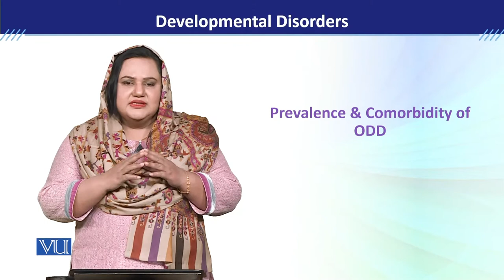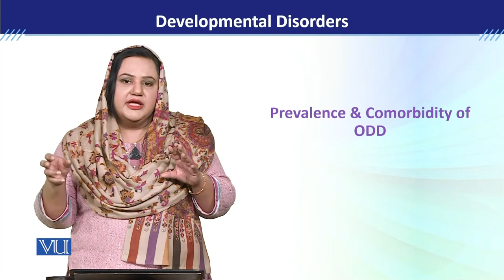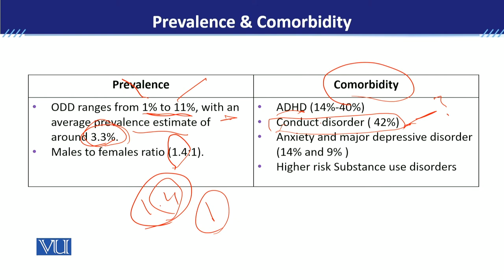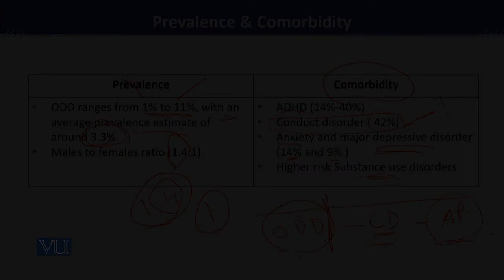PSY613_Topic041 | Developmental Disorders